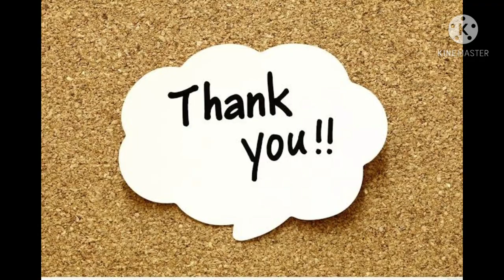cwc deepa akka comedy /edited version 🤣😆